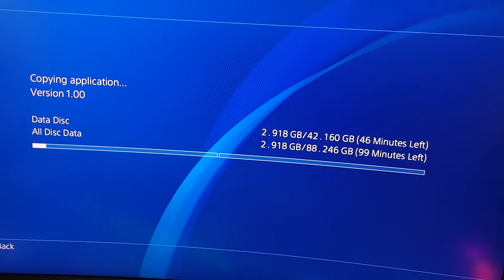Willing to wait for a very large file...,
Two DISC PS4
about 97GB without Day 1 patch